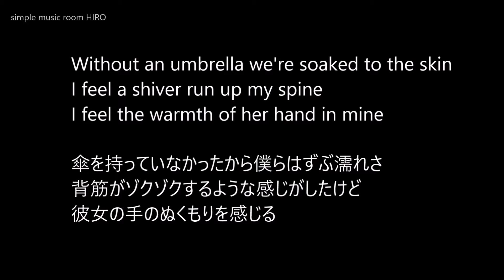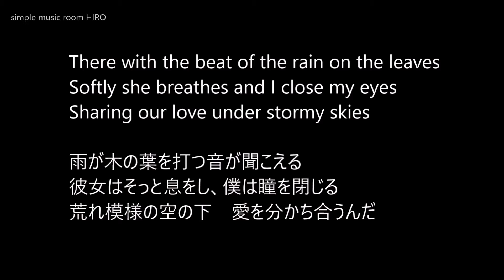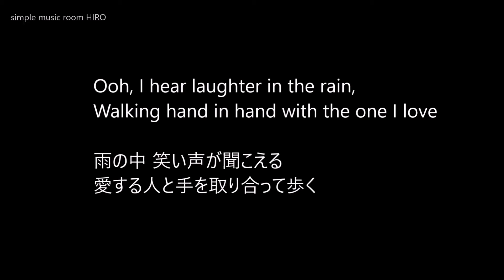ニール・セダカ「雨に微笑を」Laughter In The Rain 名曲COVERその⑨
〇ニール・セダカ1974年の大ヒット曲です。ソロをハーモニカでアレンジしたり、エンディングを付けてみたりしました。